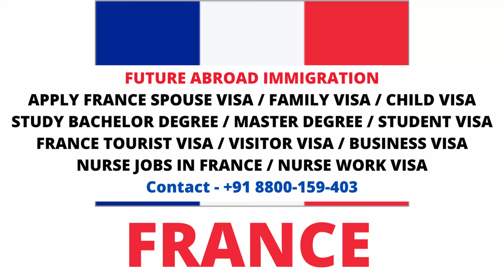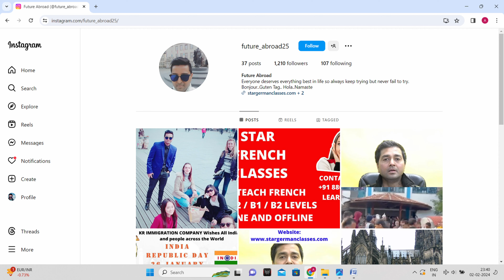Study Free in France 2024 | No Fee | No IELTS | Student Visa | Apply | Registration Deadline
Study Free in France 2024 | No Fee for Study in France | No IELTS for Study in France | France Student Visa | Apply Study Visa in France | Registration Deadline for Admission

 If you want to secure your admission in the AUSTRIA, DENMARK,  FINLAND, GERMANY, UK, USA, CANADA, ITALY, GERMANY, AUSTRALIA, NEWZEALAND, FRANCE’s Best Colleges and Universities.